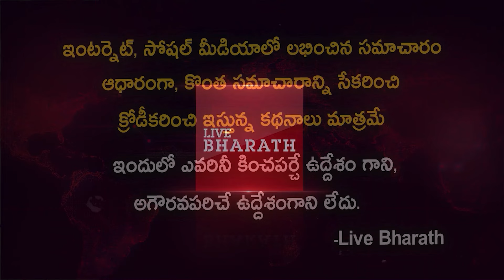గాయాలు కూడా లేవు..| Pavithra Jayaram Death reason| Pavitra Jayaram Husband Reveals Shocking Facts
Trinayani Serial Pavitra Jayram Husband Emotional Video
Trinayani actress Pavitra Jayaram husband emotional post
పవిత్ర జయరాం బయోగ్రఫీ| Actress Pavithra Jayaram Biography |real story
Trinayani serial Actress Passed Away ! | Zee telugu Actress Pavithra Jayaram is No More !
Trinayani Serial Actress Pavitra Jayaram Latest About Telugu serial Actor Trinayani. Telugu Serial
Trinayani Serial Actress ఇక లేరు😥😥
Trinayani Serial Making Video | Telugu || Pavithra Jayaram
🔴LIVE: సినీ ఇండస్ట్రీ లో వి_షాదం | Trinayani Serial Actress Pavitra Jayaram no More
త్రినయని సీరియల్ తిలోత్తమ రియల్ లైఫ్|Trinayani Serial Actress Pavitra Jayaram Real Life
త్రినయని సీరియల్ మేకింగ్... | Telugu Serial || Pavithra Jayaram | Shorts
Trinayani serial actress Pavitra Jayaram ఇక లేరు | షాక్ లో బుల్లితెర ఫ్యాన్స్
Trinayani Serial lo Veeliddari Allari Chusthe Andaru Shock Avvalsinde🙄🙄trinayani
HappyworldJerrypavithrapavitraPavithra jayaramchallachandu tomserial actresstelugu film industrytelugu serialspavithra actresspavithra jayarampavithra jayaram real lifepavithra jayaram familypavithra jayaram actresspavithra jayaram husbandpavithra jayaram interviewserial actress pavithra jayaram interviewserial actress pavithra jayaram family photostrinayani serial actor parasu real nametrinayani serial actor parasu biographytrinayani serial
Trinayani telugu serial actress tilottama(pavithra jayaram)real life||pavithra jayaram family
Trinayani serial Pavithra Jayaram(Tilotthama) Daughter Prathiksha Birthday celebration